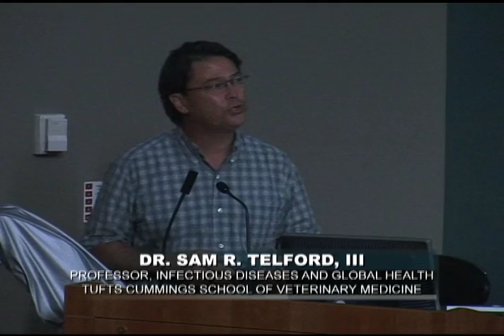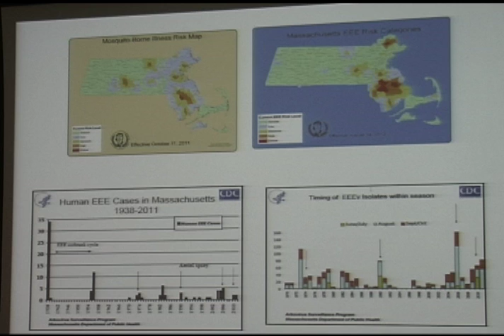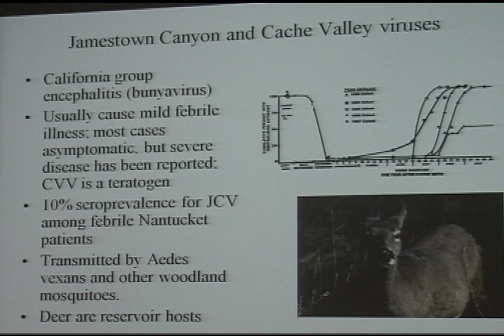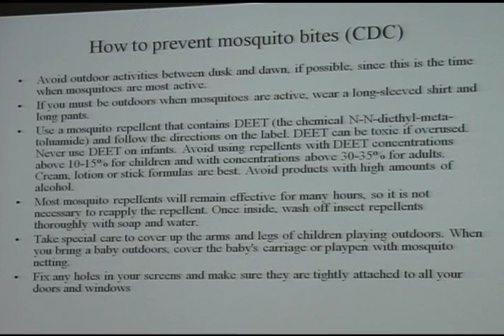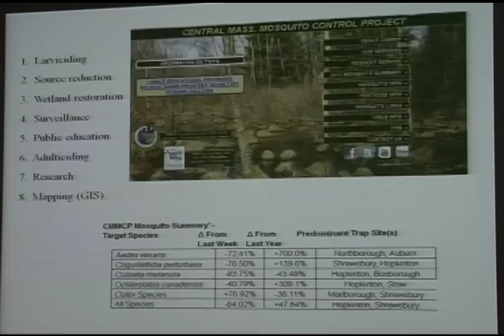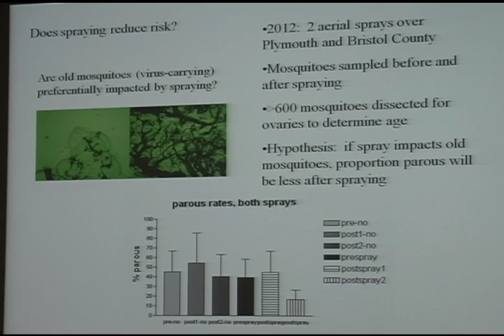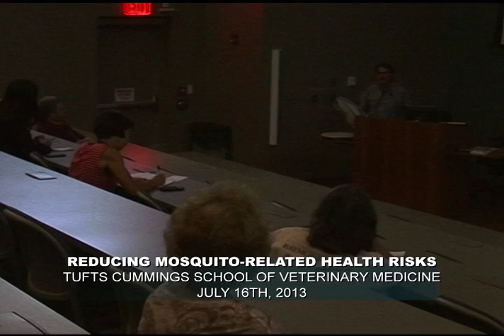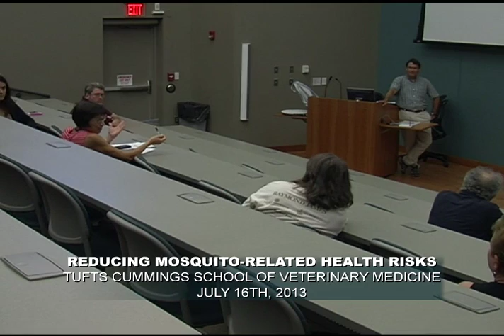Reducing Mosquito-Related Health Risks- July 16th, 2013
Presented by Dr. Sam R. Telford III, at the Tufts Cummings School of Veterinary Medicine, Agnes Varis Auditorium on May 16th, 2013.  Grafton Government Television